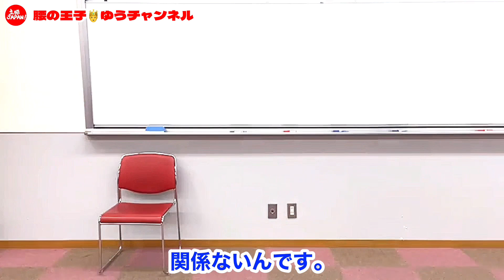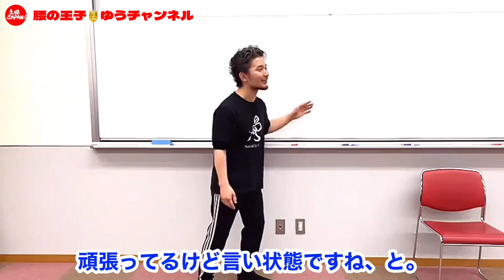肩こりのレベルを上げよう！【フィジカリストOuJi】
★身体開発動画セミナー5本柱

★腰の王子の江戸時代の
　身体づくり1DAYセミナー

★フィジカリストOuJi Instagram
「Physical Intelligence Labo」

大阪府出身。